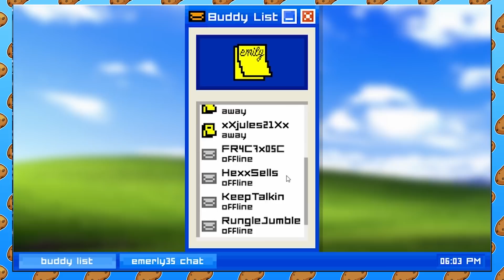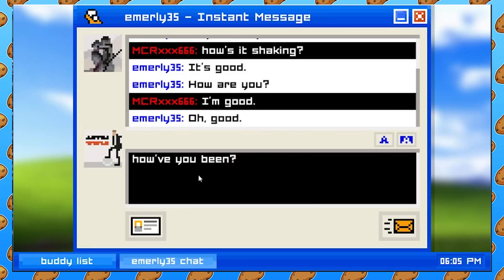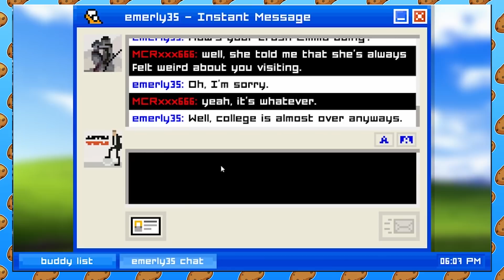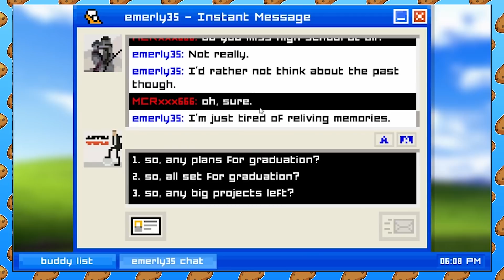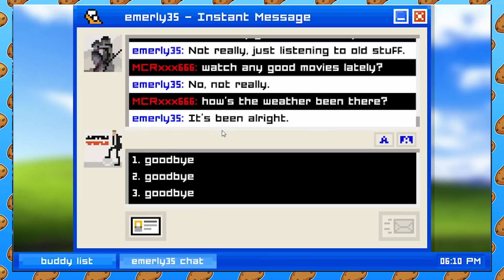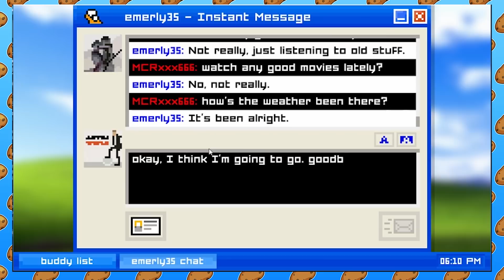Hot Potato | Emily is Away [FINALE] | Part 5 | Goodbye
"Nooooooooooooo..."
"This is like watching the last episode of The Wonder Years."

You Have Been Watching:
Linden Davis
Nick Peters